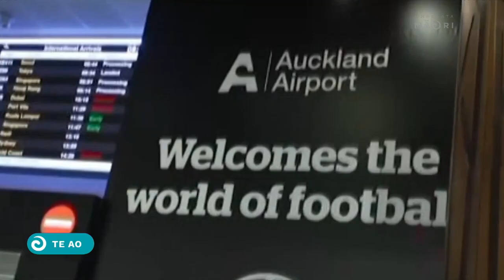Spain's haka vid seen as 'harmless fun' or 'mana trampling' - lecturer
A video showing a Spanish women’s football team attempting a haka before dissolving into laughter has led to a request for FIFA Women’s World Cup teams to respect Māori culture, as the world cup looms closer to kicking off on July 20. Senior lecturer and co-author of the commodification of Māori rituals in sport paper Dr Jeremy Hapeta sees it both as being “a bit of harmless fun” in the eyes of sports fans and “trampling upon our mana” from a Māori perspective.